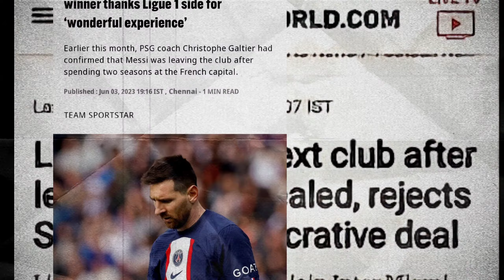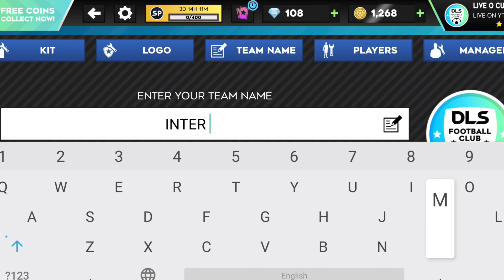Dream League Soccer 2023 All New Inter Miami Kits | DLS 23 Kit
dls 23 dinheiro infinito,
dls 23 mod apk,
dls 23 new update,
dls 23 update,
dls 23 tips and tricks,
dls 23 skills,
dls 23 hack download unlimited coins,
dls 23 mod apk download,
dls 23 apk obb data,
dls 23 ads not showing,
dls 23 argentina kit,
dls 23 all skills,
dls 23 argentina player rating,
dls 23 apk,
dls 23 all player ratings,
dls 23 all secret players,
all secret players in dls 23,
all skills in dls 23,
ads not showing in dls 23,
all legendary players in dls 23,
al nassr dls 23,
alisson vs courtois dls 23,
dls 23 best formation,
dls 23 best team,
dls 23 best defenders,
dls 23 best goals,
dls 23 best midfielders,
dls 23 best settings,
dls 23 best goalkeeper,
dls 23 bicycle kick,
dls 23 barcelona,
dls 23 beginning,
best formation in dls 23,
best players in dls 23,
best team in dls 23,
best defenders in dls 23,
best midfielders in dls 23,
best goalkeeper in dls 23